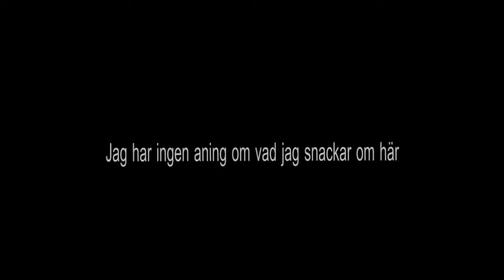[Vlogg] - Franska, Holländska, Flöjt och Flum (23-Okt-2013)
Jag pratar franska, holländska... Eller ja, försöker i alla fall. Jag spelar även flöjt, väcker en nattfjäril och flummar ur som vanligt i slutet.